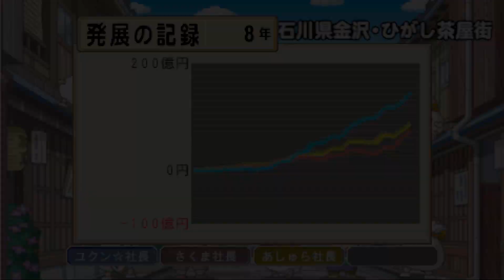桃鉄T⑤#04 全社長が!!!絶好調になる回【桃太郎電鉄タッグマッチ 友情・努力・勝利の巻!】エアプレンボンビーや長崎怪獣サラウドンも！【名産怪獣】長崎ちゃんぽんモチーフ 皿うどん